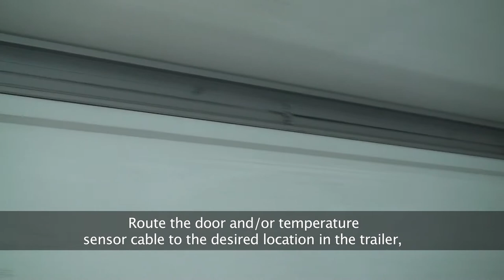TMC Installation Instructions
Learn how to install your new PIMM TMC in your trailer

and our support page